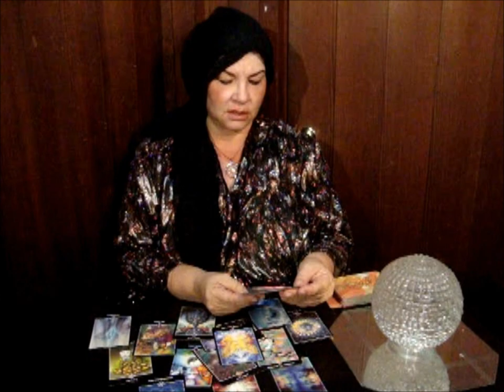Short Film - Series Finale of "PATHETIC"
In the series finale of the hit show, Pathetic, our own Harper Simms finds herself a changed woman too. Martha Streep is a self professed Ethel Merman impersonator who looks nothing like her. Her only option is, of course, plastic surgery!